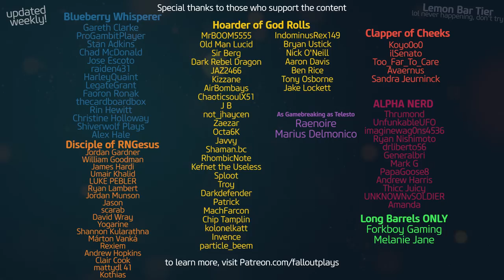Ranking the New Weapons in D2 (by how badly I want them)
Destiny 2: Season of Plunder (& the new Kings Fall Raid) out now
Today I rank all the best Weapons in Destiny 2 Season of Plunder (by how badly I want them) - including the new exotic, Touch of Malice.  Includes God Rolls & New Perk discussion!
Shoutout to the LONG-BARREL Patreons, of which there are TWO: MELANIE, & FORKBOY GAMING!

★ CURRENT PARTNERS ★
SCUF Controllers!
ASTRO GAMING!